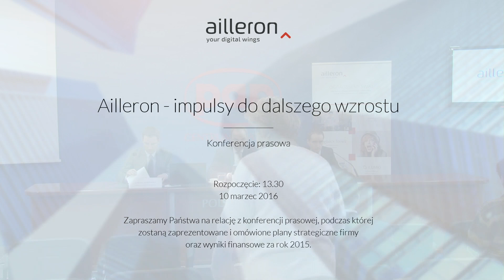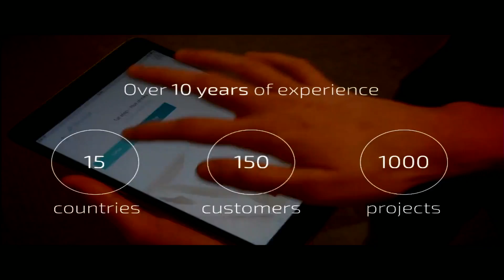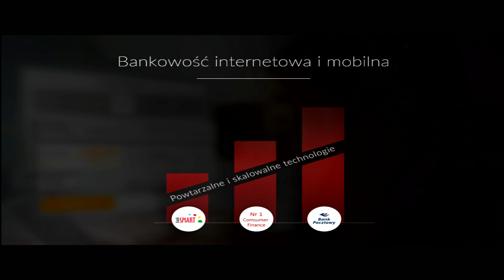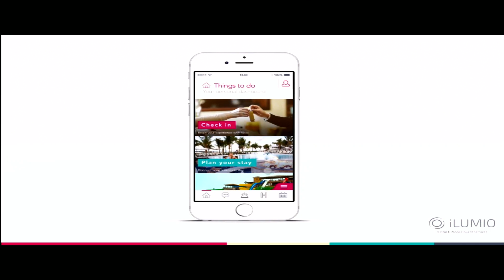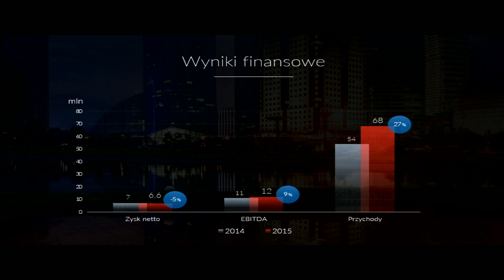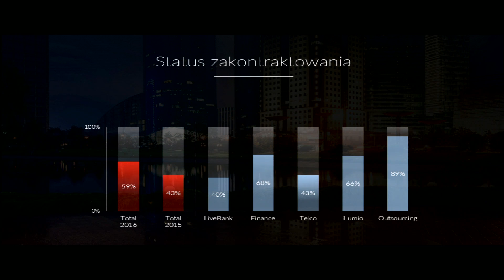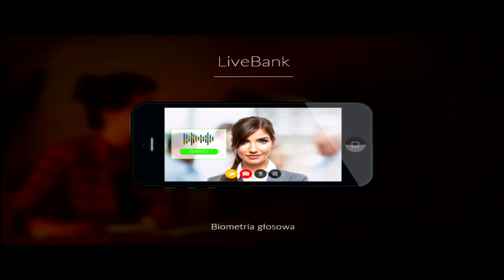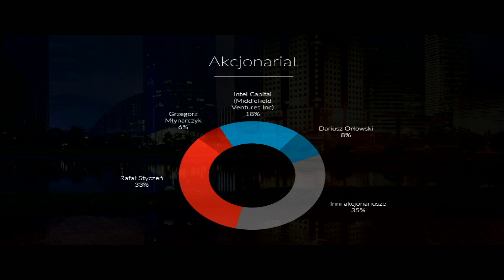Impulsy do dalszego wzrostu Ailleron - Konferencja prasowa, marzec 2016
Podczas konferencji, która odbyła się 10 marca 2016 roku, Zarząd spółki przestawił plany firmy na najbliższe lata oraz podsumował wyniki finansowe za 2015 rok.